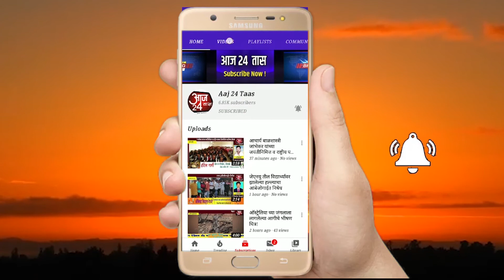परजिल्ह्यातील 19 हजार मजूर झाले रेल्वेने स्वगृही रवाना,उपजिल्हाधिकारी दीपक शिंदे